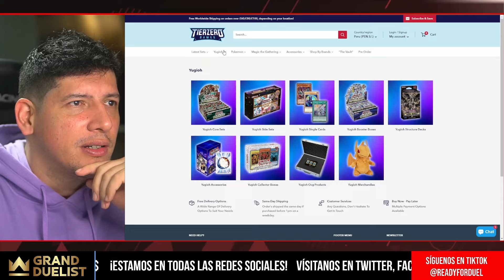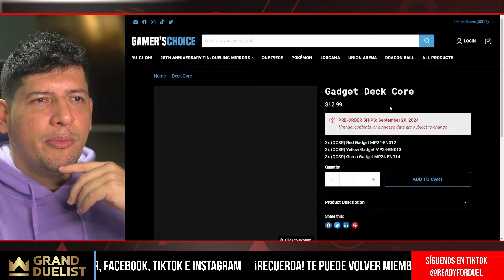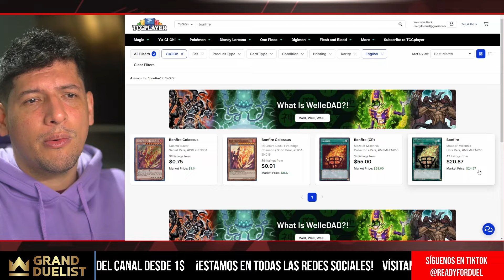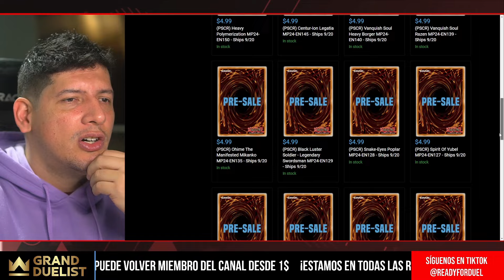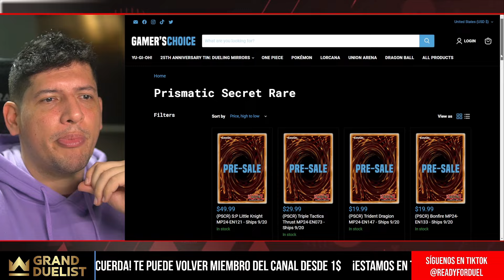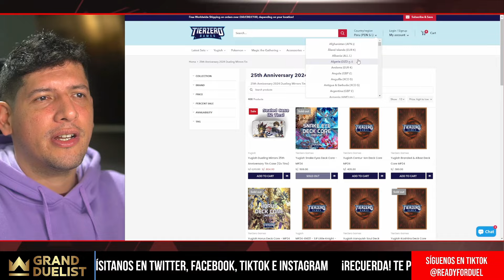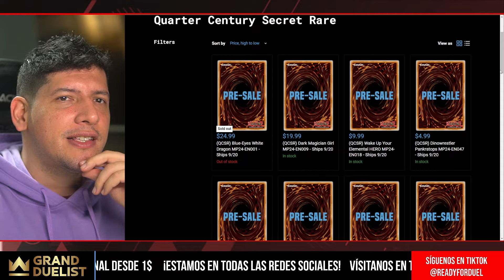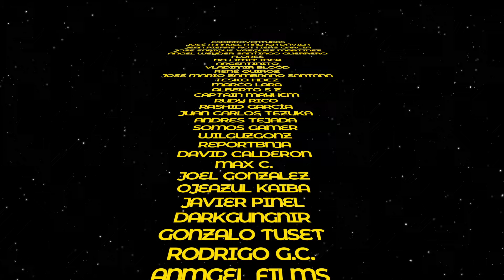😥😥¡Precios del MEGATIN 2024!😥😥